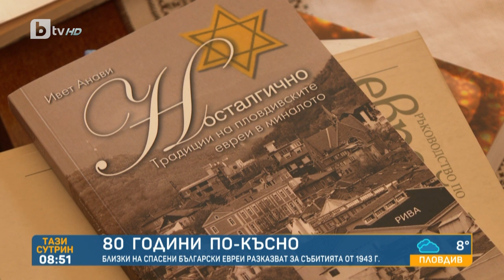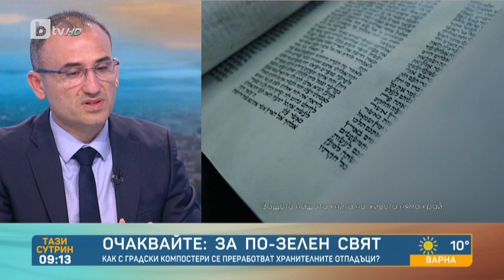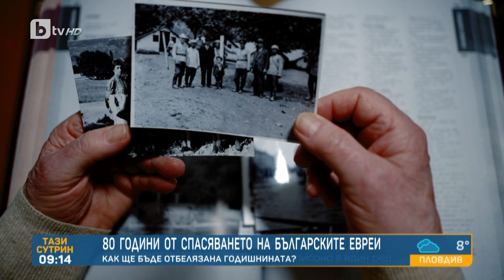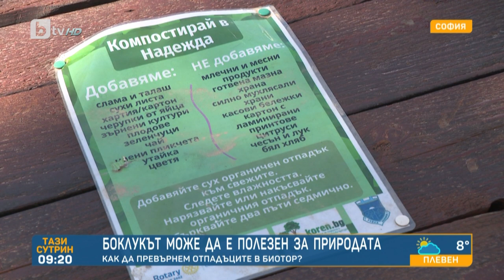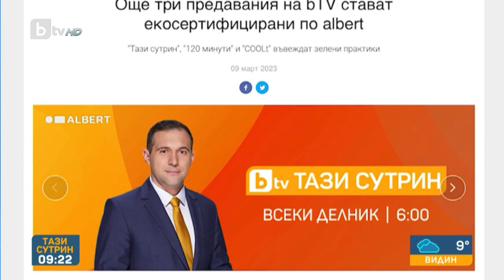„Тази сутрин“ (10.03.2023 г. – Част 3) |БТВ